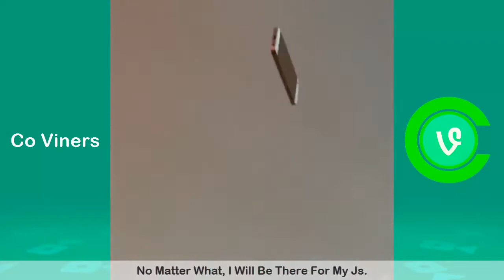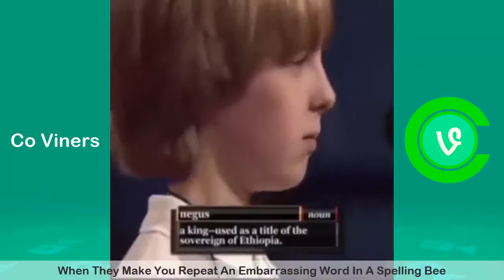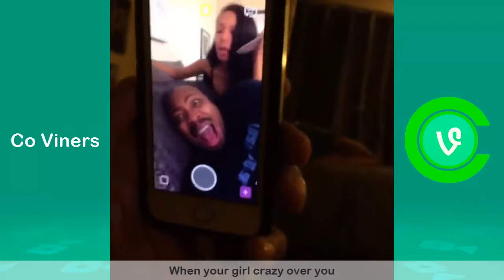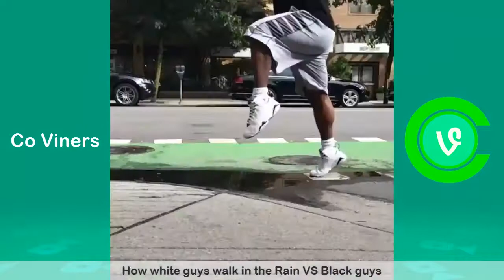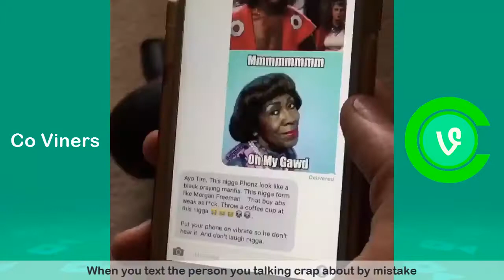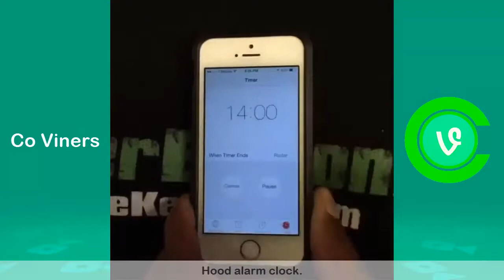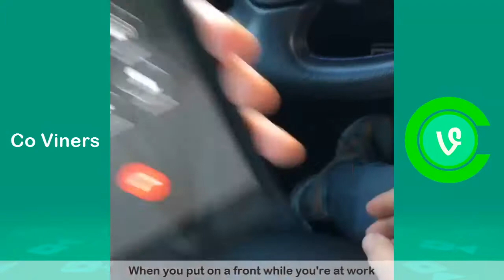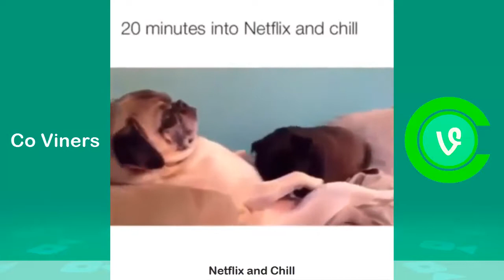Ultimate Page Kennedy Vine Compilation 2017 (w/Titles) Funny PageKennedy Vines - Co Vi Fu Part 291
Here is The Best Vine Compilation With The Funniest Page Kennedy Vines of 2017, Enjoy it :)

For more funny vines check the links below,there you will find Best Viners of 2017

Matt Cutshall

Arantza

Meechonmars

America's Funniest Home Videos Compilation

King Bach

Ray Ligaya